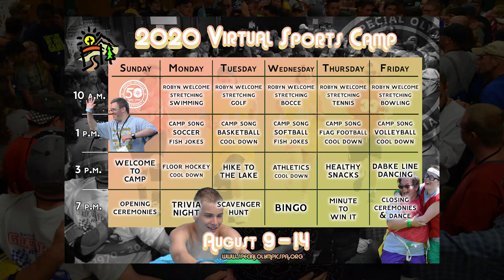2020 Virtual Sports Camp: Healthy Snacks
𝟮𝟬𝟮𝟬 𝗩𝗶𝗿𝘁𝘂𝗮𝗹 𝗦𝗽𝗼𝗿𝘁𝘀 𝗖𝗮𝗺𝗽: 𝗛𝗲𝗮𝗹𝘁𝗵𝘆 𝗦𝗻𝗮𝗰𝗸𝘀

Good afternoon, Campers! Welcome to today's afternoon activity -- a cooking show! We're going to learn how to make some healthy snacks with Maria in Koury's Kitchen, so throw on an apron and let's get cooking! Bon appetit!